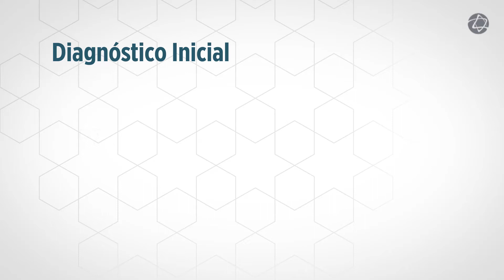P7: O que é orientação oncogenética?